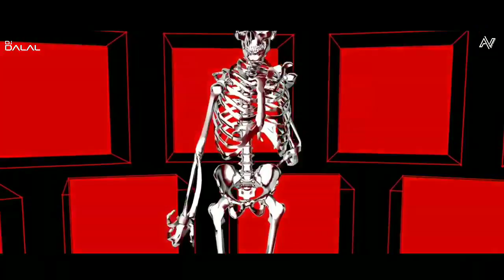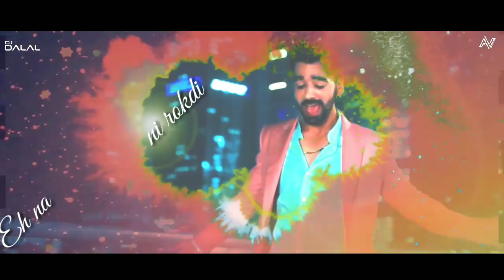Sakhiyaan | Future Bass Mix | Maninder Bhuttar | DJ Dalal London | Amix Visuals | Punjabi Love Song